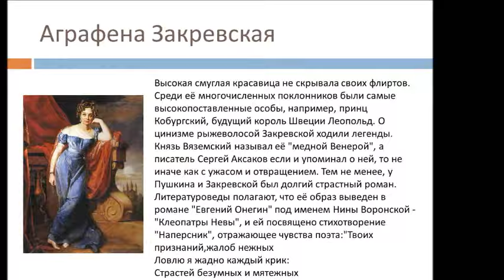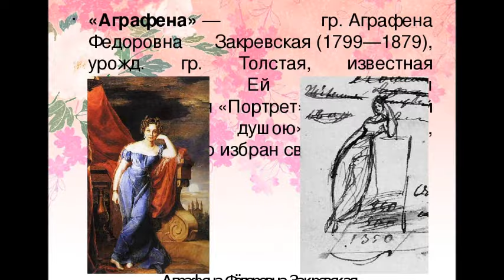Твоих признаний, жалоб нежных - Пушкин А С - муз Михаил Оводов